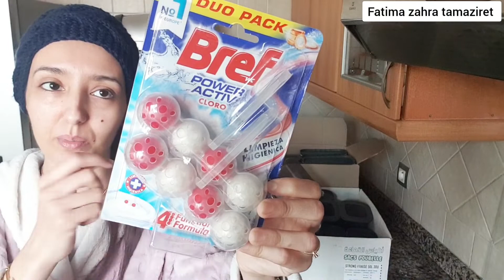كنت هضرت عليه واليوم طبقتو قدامكوم، حتى انا شريتهوم عجبوني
متنساوش تشتاركو في القناة والضغط على زر الجرس للتوصل بكل جديد